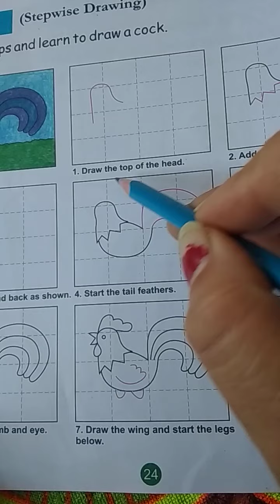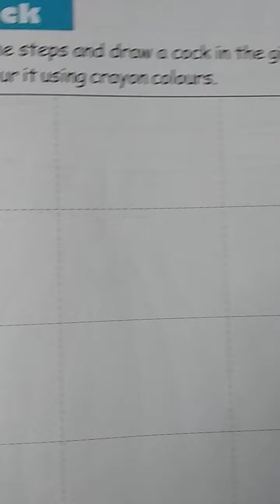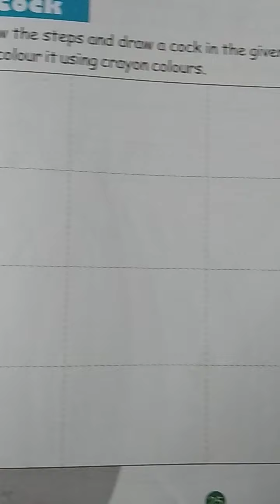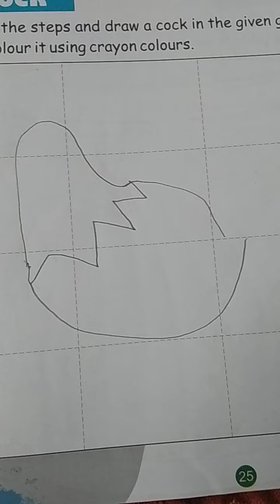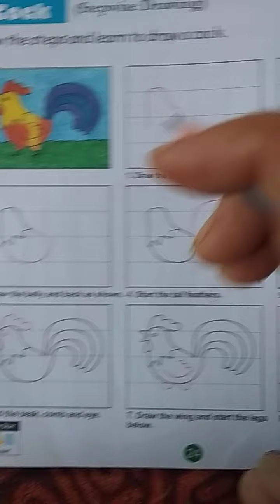1st ARTY & CRAFTY